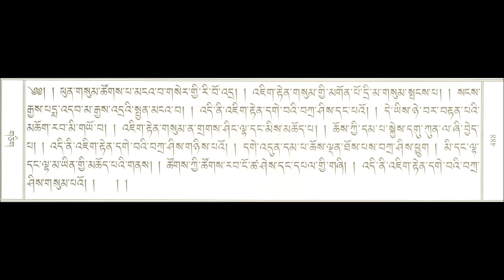punsum tsogbo dash